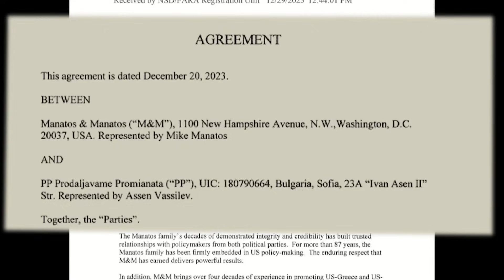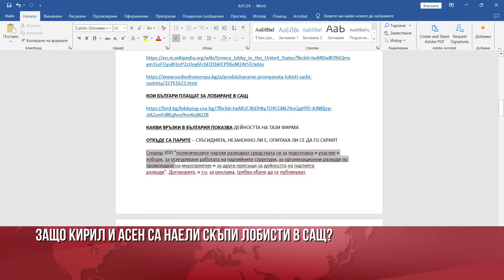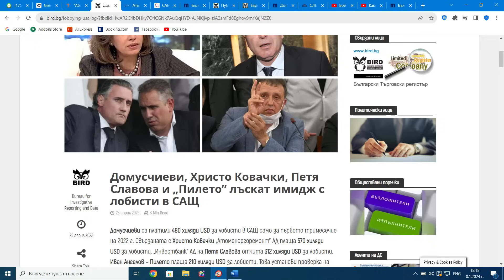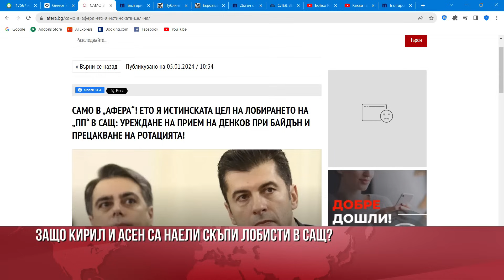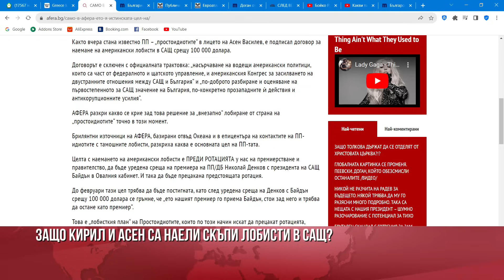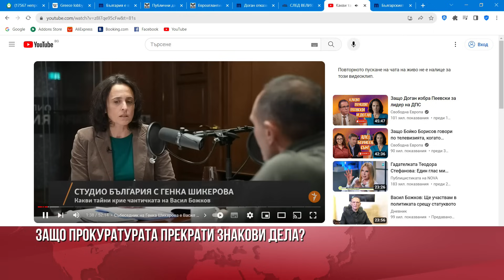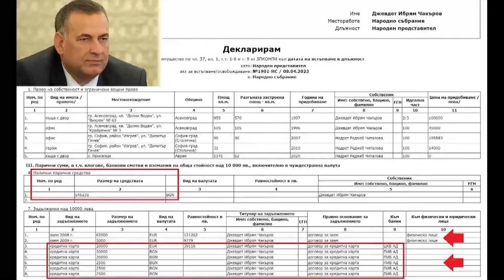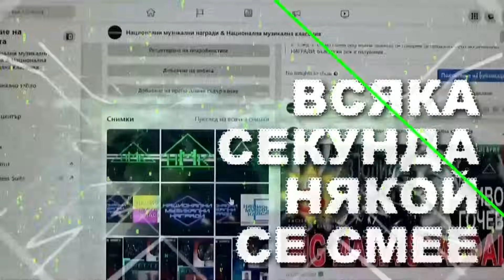ДИМИТЪР СТОЯНОВ, БЪРД: ВЛАСТТА И ПРЕСТЪПНОСТТА ЗАМЕСВАТ БЪЛГАРИЯ ПАК В "ПРАНЕ НА ПАРИ И ТЕРОРИЗЪМ"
ШОКИРАЩИТЕ РАЗКРИТИЯ НА АГЕНЦИЯ "БЪРД.БГ":

- ЗАЩО КИРИЛ И АСЕН СА НАЕЛИ СКЪПИ ЛОБИСТИ В САЩ?
- КОЯ Е ФИРМАТА ЛОБИСТ – "МАНАТОС И МАНАТОС" И ЗАЩО ГИ НАРИЧАТ „ЛОБИСТИТЕ НА КРЕМЪЛ?
- КОИ СА БОГАТИТЕ БЪЛГАРИ, КОИТО ПЛАЩАТ ЗА ЛОБИРАНЕ В САЩ И ЗАЩО?
- ЗАКОННО ЛИ Е ПП ДА ДАВА ПАРИ ОТ СУБСИДИЯТА СИ ЗА ЛОБИРАНЕ В САЩ?
- КЪДЕ ОТИВАТ ТЕЗИ "ЛОБИСТКИ" ПАРИ? НА КОГО СЕ ПЛАЩА - КАКВО ДА ПРАВИ?
- С КАКВА ЦЕЛ ГО ПРАВЯТ КИРИЛ И АСЕН - ЗАПЛАШЕНИ ЛИ СА? ЗАРАДИ ДЕРОГАЦИЯТА НА ЛУКОЙЛ? ЗА ДА СЕ СРЕЩНЕ ДЕНКОВ С БАЙДЪН?
- ДОГАН КАЗВА: „ДПС СЕ ПРЕВЪРНА В ПЛАТЕНА ПАРТИЯ“ – КОГА СТАНА ТОВА? - ОЩЕ ПРЕЗ 1995 Г ТОЙ ОБЯВИ, ЧЕ Е "МИЛИОНЕР В ЗЕЛЕНО". С РУСИЯ ЛИ Е ОЩЕ ЛИДЕРЪТ НА ДПС?
- ЗАЩО ПРОКУРАТУРАТА ПРЕКРАТИ ЗНАКОВИТЕ ДЕЛА ЗА "КЮЛЧЕТАТА И ПАЧКИ", ЗА "КЪЩАТА В БАРСЕЛОНА" И ЗА ОБВИНЕНИЯТА В РЕКЕТ НА ВАСИЛ БОЖКОВ?